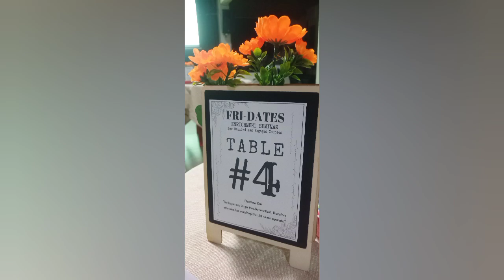Fridates be like, with a true friend & lover - mom and dad attends CCF Couple Seminar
Thank you, CCF Naga!

If you want to BUY US A BOOK, you can send here:
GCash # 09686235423